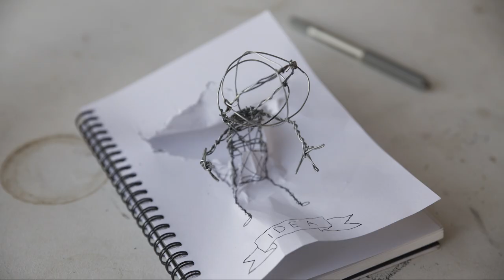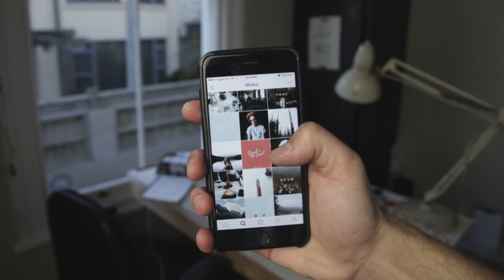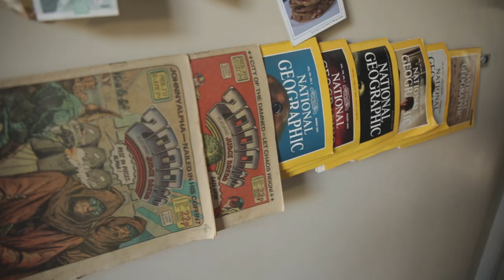Why Do You Create? | New Age Creators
Is art important? Art can be seen by some as useless, a cryptic pleasure for the social elite or immensely overvalued. But creating and appreciating good art should have a place in all of us! It helps us understand our emotions and thoughts, and can be an amazing source of happiness. Whether you're creating with a paintbrush and canvas, with thread and fabric, or even with numbers, science, and theories, why do you create? What passion drives you to explore and express that part of yourself?